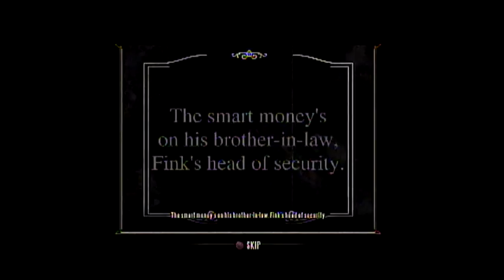BioShock Infinite Day 3 (Part 4)